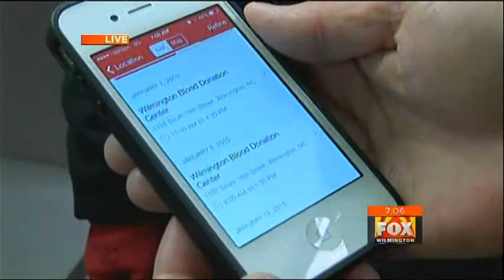American Red Cross 2